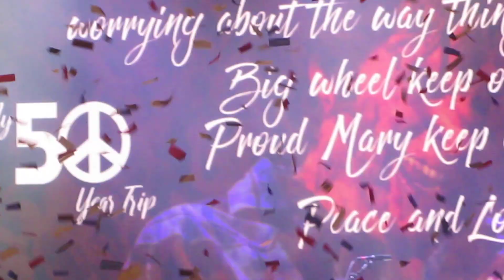John Fogerty "Bad Moon Rising/Proud Mary" Radio City Music Hall August 15, 2019